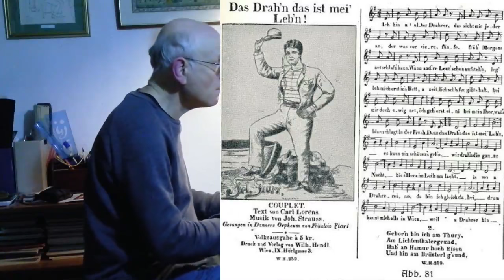Johann Strauss II: Das Drah'n das ist mei' Leb'n!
Phillip Sear plays his piano harmonisation of a couplet by Johann Strauss the Younger (viewer's request).
This couplet is a setting by Strauss (I only have the melody) of verses by the well-known Viennese lyricist Carl Lorens (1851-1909).  The verses are in Viennese dialect, but a rough translation of the title is 'Being a gadabout is my life'.  It was made popular by the singer Anna Fiori at the Vienna Orpheum theatre.  Apparently this does not appear in the standard list of Strauss's works (unless it is actually taken from an operetta or other longer piece).